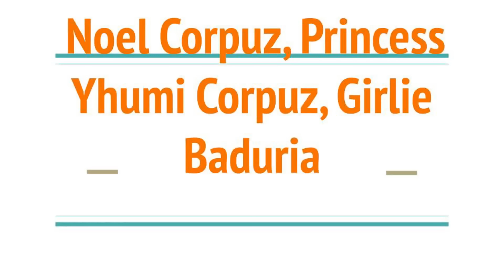GINEBRA, CONVERGE SUBMIT 6 PLAYER TRADE TO PBA | SMB MAY 3 TRADES NA PLANO | MAGNOLIA NEWS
08:00 Shoutout
00:01 Ginebra, Converge, Terrafirma trade
02:00 SMB may tatlong trades
04:00 Magnolia eto plano kay Jalalon
06:00 Newsome laki ng offer ng Meralco